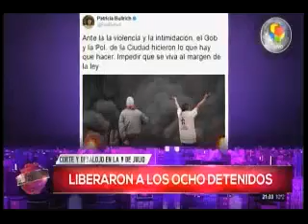Myrian Juárez - Intratables- Piquetes (Parte 1)